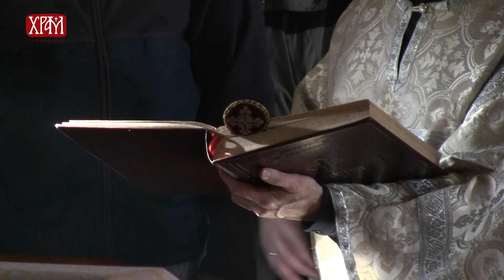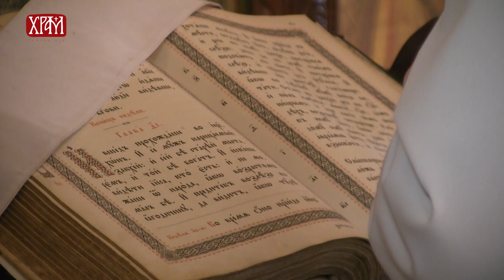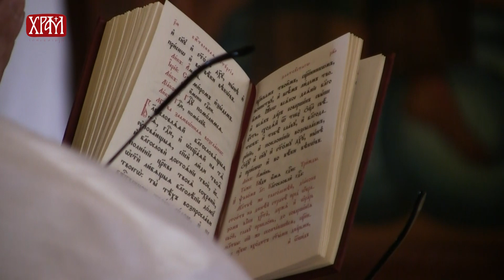Литургија у Руској цркви Свете Тројице у Београду